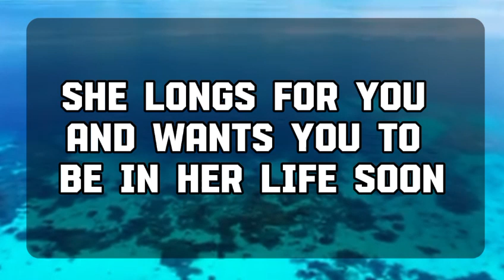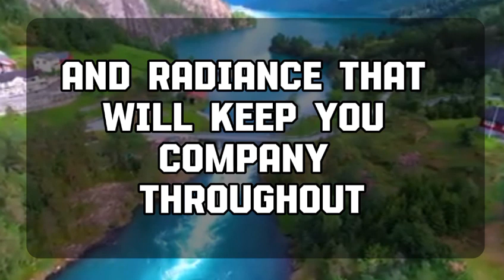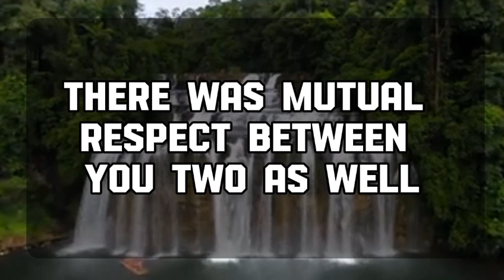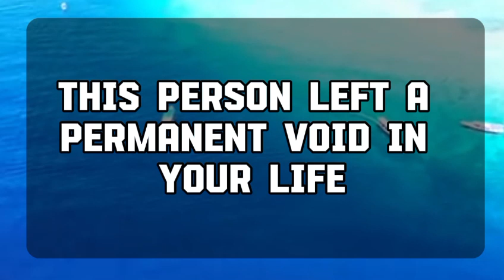Angel message: Someone younger than you wants ..💌 God message || Universe message